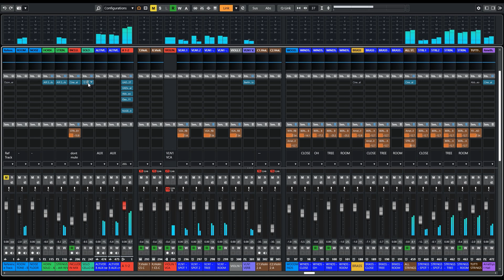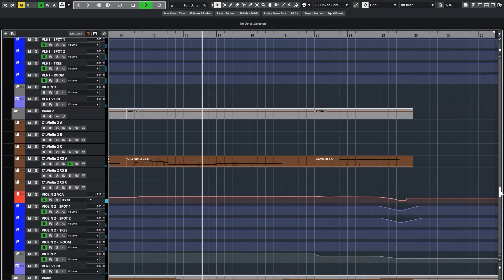Testing CSS with Spitfire's NEW Air Studios Reverb (Demo)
Putting Cinematic Studio Strings (CSS) and a few other libraries through their paces with the new Spitfire Air Studios Reverb plugin (I'll do some A/B tests in another video)

The music itself is from my new work Symphonic Interludes which we're currently in the process of recording live